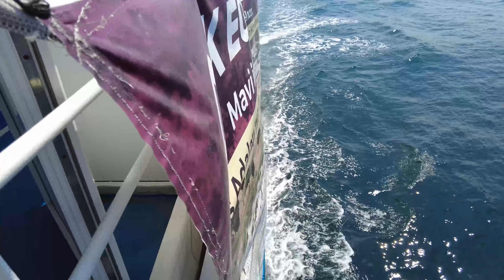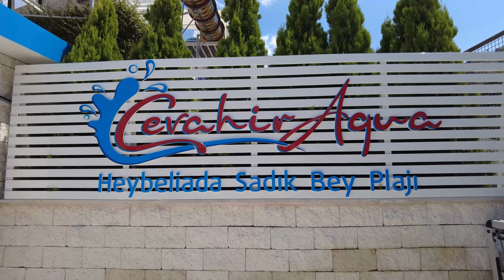Cevahir Aqua Heybeliada | Adalar | İstanbul |Turkey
Cevahir Aqua Heybeliada Tanıtımı
İstanbul ili Adalar ilçesinde bulunmam Cevahir Aqua Heybeliada adından da anlaşılacağı üzere Heybeliada sınırları içerisinde yer almaktır.  Tesiste sadece aquapark değil, kumdan oluşan plajda yer almaktır. Plajın denizinin sığlık olması bir çok misafir tarafından tercih edilmesini sağlamıştır.  Birbirinden eğlenceli ve heyecan dolu kaydıraklara sahip olan tesiste, doyasıya eğlenebilirsiniz. İstanbul gibi devasa bir şehirde böyle tesislerin az olması şehir merkezine uzak olsa bile rağbetin fazla olması sebep olmaktadır. Hafta sonu şehrin gürültüsünde uzakta arkadaşlarınızla eğlenmek istiyorsanız  Cevahir Aqua Heybeliada bu ihtiyacınızı rahatlıkla karşılayabilecek ölçüdedir. Ailecek te gidebileceğiniz tesiste temalı çocuk havuzunda çocuklarınızın doyasıya eğlendiğini keyifle izleyebilirsiniz.

Cevahir Aqua Heybeliada Nerede Nasıl Gidilir
Aquapark Marmara denizinde yer alan Heybeliada mevkiinde bulunmaktadır. Haliyle buraya araç ile ulaşım bulunmamaktadır. Heybeliada’ya deniz yolu ile bir çok noktadan ulaşım mümkündür. Şehir hatları vapurları yada yolcu motorları ve motorlu tekneler ile adaya ulaşabilirsiniz. Adaya Eminönü’nden gidecekseniz yaklaşık 1 saat sürecek deniz yolculuğuna hazır olun. Kabataş’tan 1 saat 15 dakika, Beşiktaş’tan ise yaklaşık 1 saat 30 dakika sürmektedir. Bostancı ve Kartal dan gidenler konum itibariyle 25-30 dakika adaya ulaşıyorlar. Motorlu tekneler şehir hatları vapurlarına göre daha hızlı gittiklerinden süreyi kısaltabilirsiniz. Deniz yolcuğunu sevmiyorsanız Bostancı – Kartal’dan Heybeliada ulaşımı için en kısa ve zahmetsiz olanıdır. Adaya ulaştıktan sonra dilerseniz taksi dilerseniz yürüyerek aquaparka gidebilirsiniz.

Cevahir Aqua Heybeliada da ücretsiz Tekne Servisi bulunmaktadır. Servis Heybeliada sahilinden sizi alıp, tesise getirmektedir. Dönüşlerde gene bu şekilde olmaktadır. Ayrıca Bostancı sahilinden Sabah saat 10:30 da kalkan Tekne ile de adaya ulaşabilirsiniz. Bu teknenin dönüş saati de Akşam 17:30 da olmaktadır. Bununla birlikte tesise yiyecek ve içecekle girilmesi yasaktır. İçerde restoran bulunmaktadır.